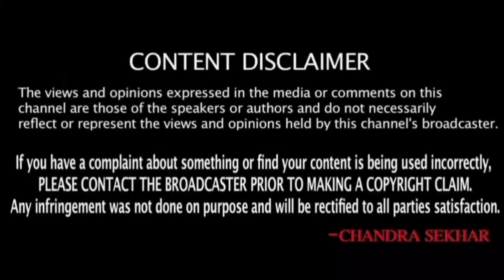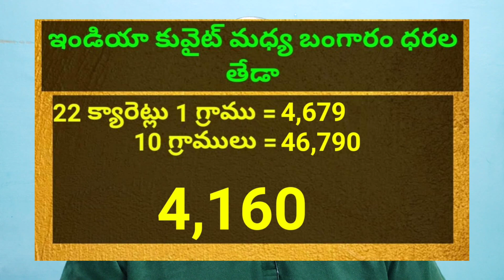కువైట్ మరియు ఇండియా లో ఈరోజు బంగారం ధరలు || Today Gold Price In Kuwait || Gold News 831 || SukanyaTv